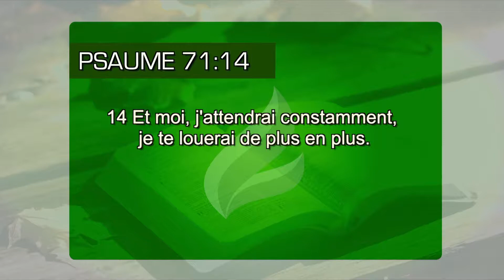Il faut savoir espérer en Dieu.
Nous avons besoin d´apprendre avec le roi David à espérer en Dieu avec confiance et persévérance. Découvrez ce secret! (Psaume 71.14)